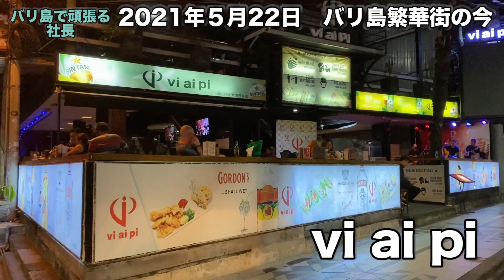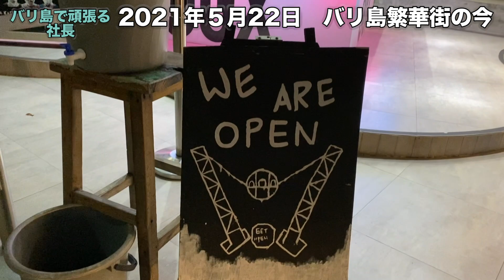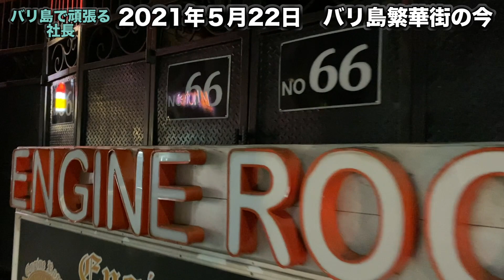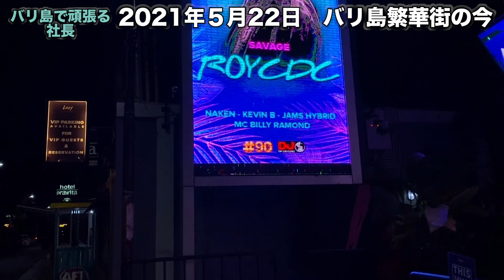2021年5月 これがバリ島 繁華街の今だ！